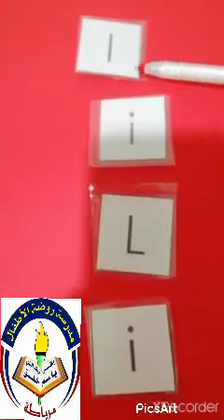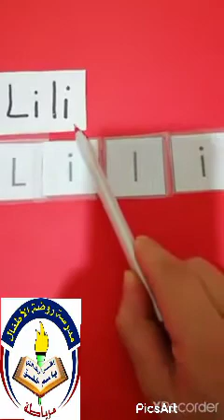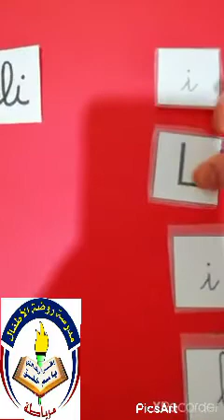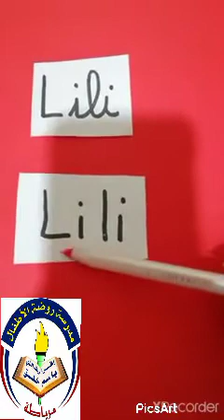Lecture (Lili) PS3